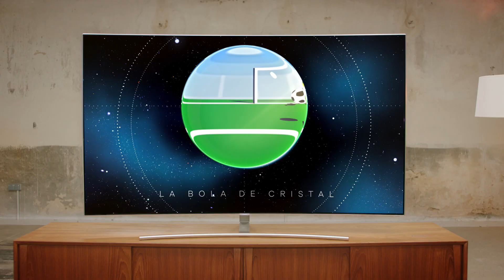RecuerdosEnAltaDefinición La Bola de Cristal 60"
Lo que ves hoy serán tus recuerdos del mañana, ¿Cómo quieres que sean?
Revivimos con Alaska y el creador de los Electroduendes sus recuerdos y viviencias en el programa más mítico de los años 80; La Bola de Cristal.